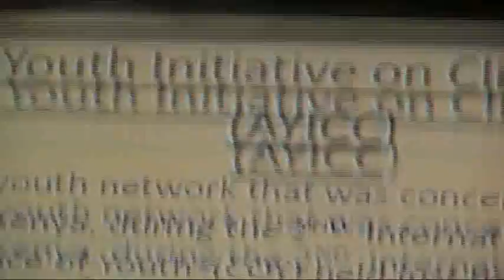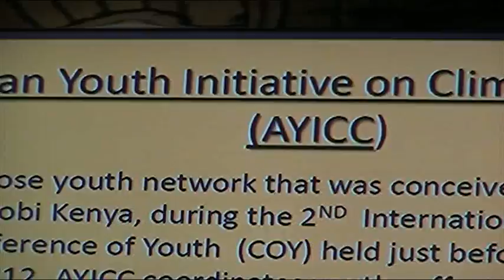Youth4Green Growth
A delegation of 12 persons from Cameroon participated in the deliberations of the 3rd Annual Conference on Climate Change and Development which held in Addis Ababa, Ethiopia from the 21 - 23 October, 2013. There were 700 delegates in all. Cameroon Link took part in the Farmers' Climate Change Forum held a day before the opening by Dr. Fatima Denton, Coordinator of ACPC. The second side event was the Youth for Climate Change Forum, which was launched by a senior official of UNECA, Thierry Amoussougbo, who called for action and implementation of already adopted recommendations. This video highlights the opening of the youth initiative. James Achanyi-Fontem attended the conference in two capacities, as the executive director of Cameroon Link and Focal Point of Farm Radio International Cameroon. This has been brought to you for sharing.